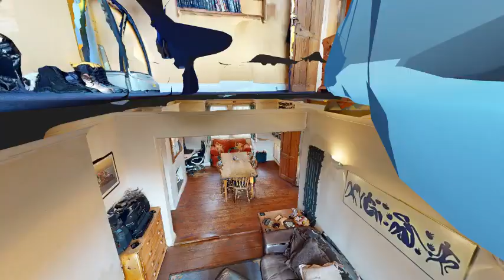Western Road brought to you by Simon Miller & Company